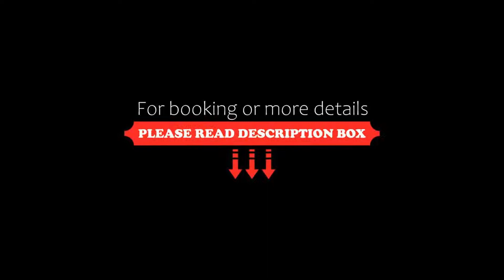Ramada by Wyndham Hannover, Hannover, Germany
About Property:
You're eligible for a Genius discount at Ramada by Wyndham Hannover! To save at this property, all you have to do is sign in.
Featuring parking facilities, this hotel offers rooms with cable TV. It is located directly next to the Hannover Trade Fair, a 6-minute walk from the Hannover/Messe-Laatzen train station.
All rooms at Ramada by Wyndham Hannover are air-conditioned, and feature a desk and seating area. Each includes a private bathroom with a hairdryer. Guests receive a complimentar...
Property Type: Hotel
Address: Karlsruher Straße 8A, Laatzen, 30880 Hannover, Germany
Searching For
1. Ramada by Wyndham Hannover - Hannover - Germany
2. Ramada by Wyndham Hannover - Hannover - Germany Address
3. Ramada by Wyndham Hannover - Hannover - Germany Rooms
4. Ramada by Wyndham Hannover - Hannover - Germany Amenities
5. Ramada by Wyndham Hannover - Hannover - Germany Offers and Deals
Audio Credit:
Track Title: Reasons To Hope
Artist: Reed Mathis